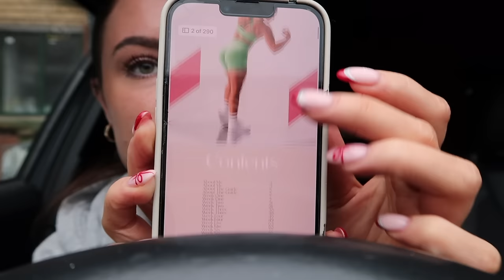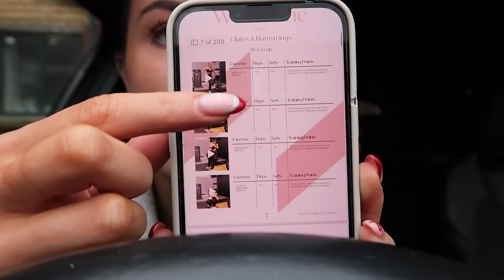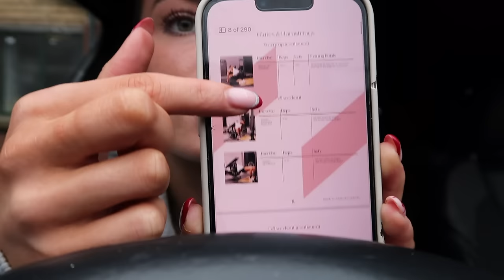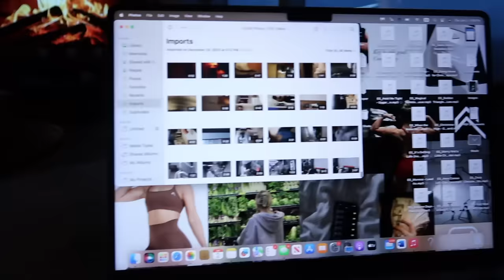GETTING BACK ON TRACK & DAY OF EATING ON MY BULK | glute workout, ice bath, bulk update🎧